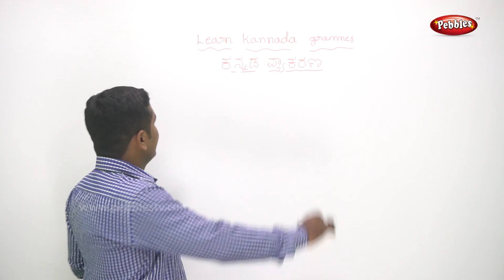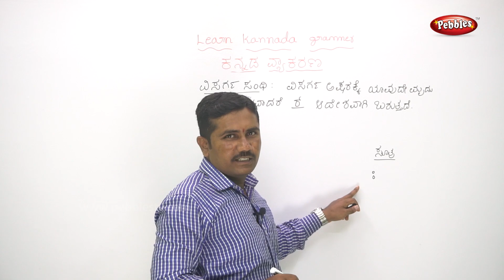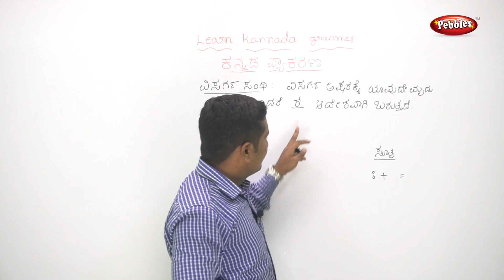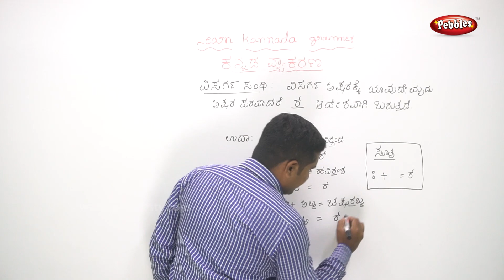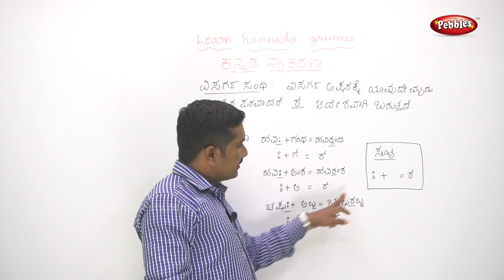Learn Kannada Grammar || Chapter - 2 Visargha Sandhi || for all age